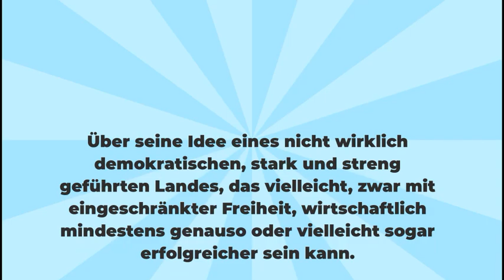Sebastian Kurz und die Diktokratie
Über seine Idee eines nicht wirklich demokratischen, stark und streng geführten Landes, das vielleicht, zwar mit eingeschränkter Freiheit, wirtschaftlich mindestens genauso oder vielleicht sogar erfolgreicher sein kann.